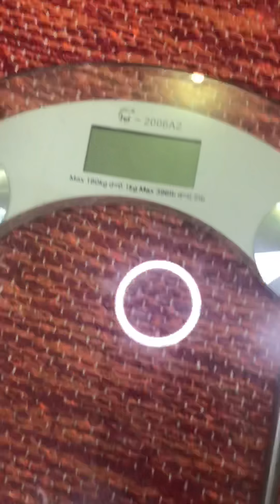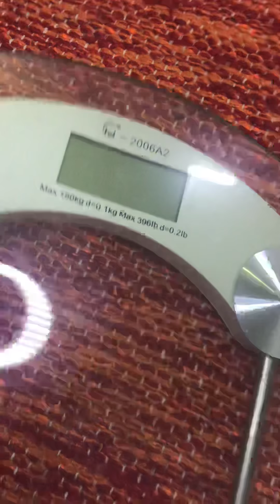الميزان الديجتال لا يعمل !!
اكتشاف بالنسبه ليا وعرفت اغير بطاريه الميزان
صحه وجيم ورياضه ودايت ودايت ورياضه

his is the time to start to love yourself 🌱
هذا هو الوقت لكي تبداء به بان تحب نفسك